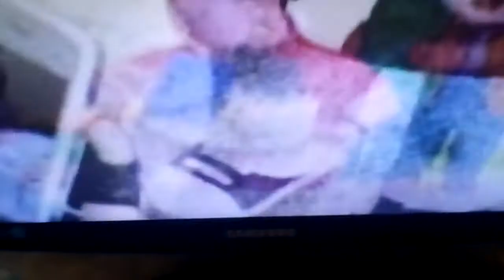Ханна, Норман, Джеймс, Сара и другие отходят подальше от пожара на большом каньоне!